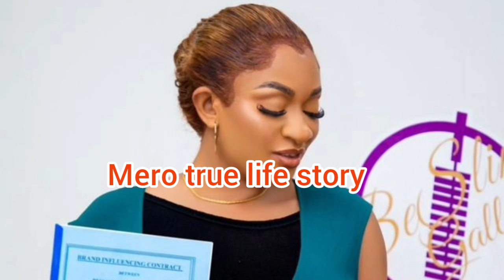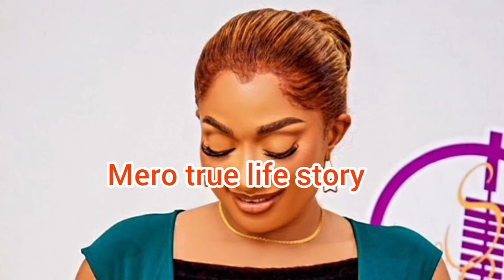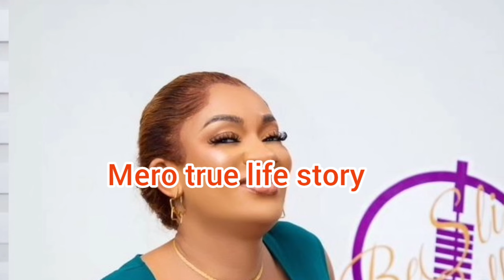INSTANT MIRACLE HAPPENED TO MAY EDOCHIE AS YUL EDOCHIE IN SHAME